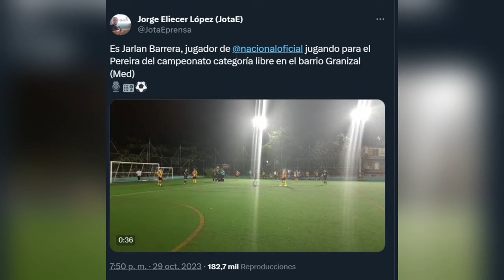😱 ¿QUÉ LE PASÓ A JARLAN BARRERA? EL DRAMA QUE VIVE el JUGADOR de NACIONAL 🚨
¿Qué ha sucedido con la carrera de Jarlan Barrera? En este video, mostramos la historia del volante samario que vive un mal momento en Atlético Nacional...